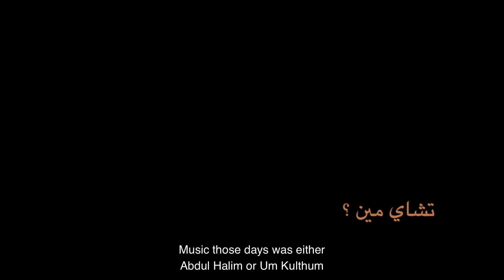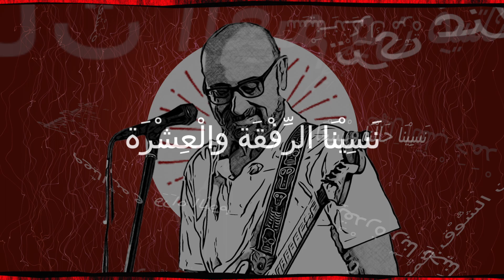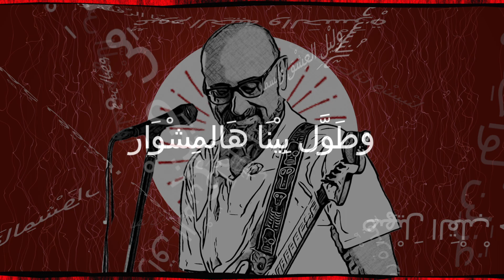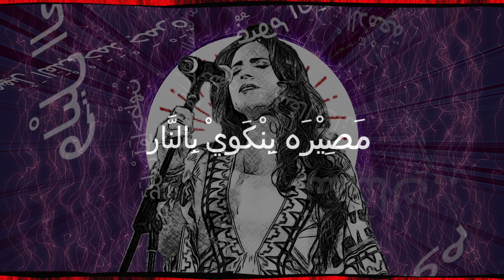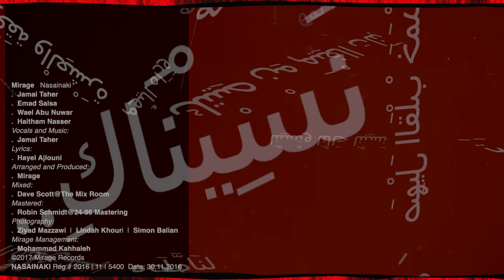Mirage Ayam Zaman Eps.02 مين ماد كابس | ميراج ايام زمان